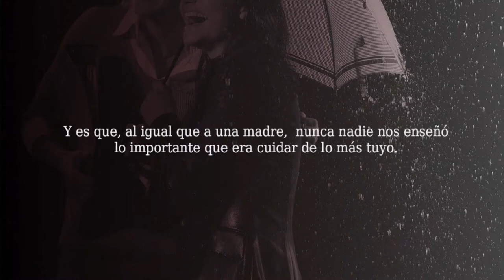Som Fills del Poble | con Victoria Puche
Fernando Sepulcre entrevista a Victoria Puche, Presidenta de APHA